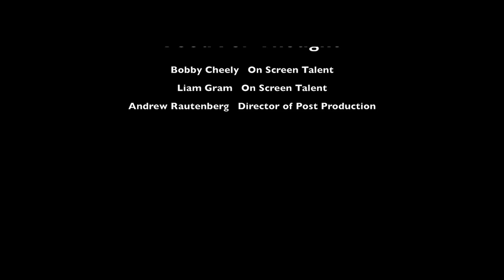Passion Fruit and Horned Melon - Consumption Connoisseurs #4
Enjoy the fourth installment of our subjectively idiotic experiment. Tune in next Saturday to see more.

Ask Liam questions - ask.fm/liamjg00
Ask Bobby questions - ask.fm/bobbycfft